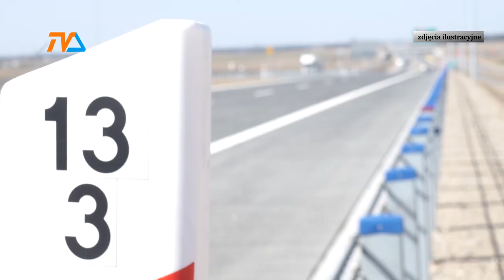VIA CARPATIA: los drogi Augustów – Białystok przesądzony? |TVSUWAŁKI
Nie są zadowoleni ani parlamentarzyści, ani samorządowcy, ale przede wszystkim – mieszkańcy Suwalszczyzny. Minister infrastruktury prawdopodobnie zarekomendował w Brukseli krytykowany w regionie wariant przebiegu Via Carpatii wiodący z Ełku przez Knyszyn do Białegostoku.